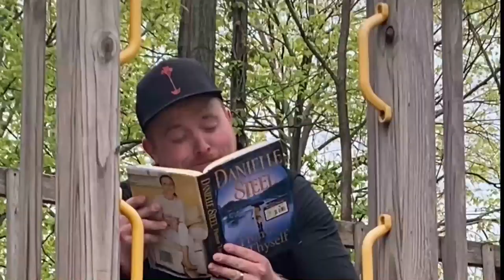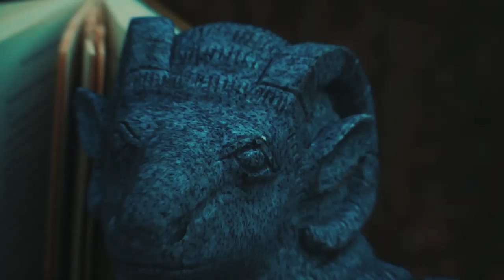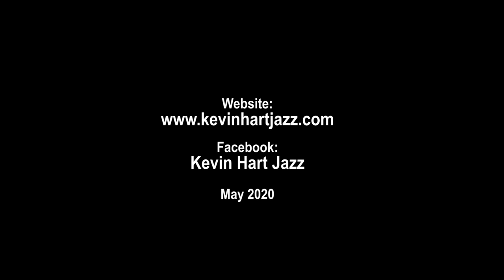Stay at Home Concert - Vol. 4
You've got a front-row seat for the WGLT and WCBU Stay At Home Concert Vol. 4, presented by CEFCU. Tonight's lineup includes Turas, Cole Hollow, Kevin and Cassie Hart and Family, Harvest Sons, and Matthew Curry. Support public radio at WCBU.org or WGLT.org.